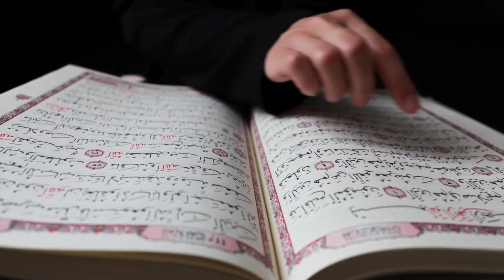मोहर्रम में ये काम ज़रूर करना। ये 1 काम मोहर्रम में नहीं किए तो समझो कुछ नही किए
इसी तरह से इस्लामी बयानात नात तकरीर सुनने और उसके अलावा इस्लाम से रिलेटेड अच्छी अच्छी बाते सीखने के लिए आप हमारे चैनल को सबस्क्राइब ज़रूर करें और अपने दोस्तों में शेयर करें

टॉपिक

मोहर्रम में इस काम को ज़रूर करें